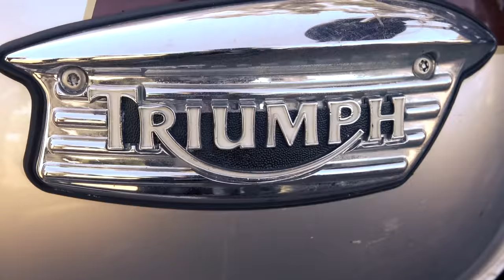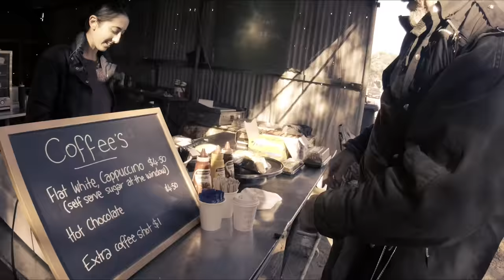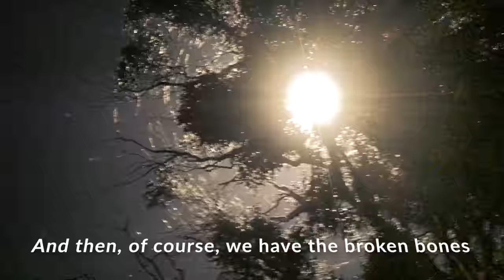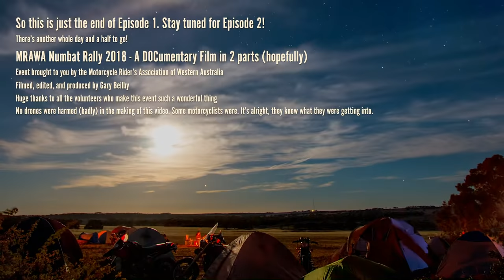MRAWA Numbat Rally 2018 Episode 1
A disjointed and rambling tale of the biannual Numbat Run. This has taken me an enormously long time to edit and I'm not entirely happy with the result, but dammit, at some point you just have to publish. My own life has been a disjointed and rambling tale and that has affected things somewhat.